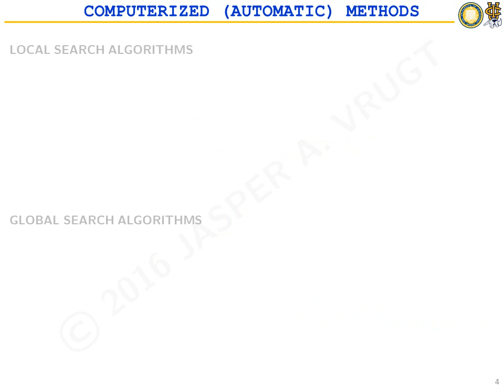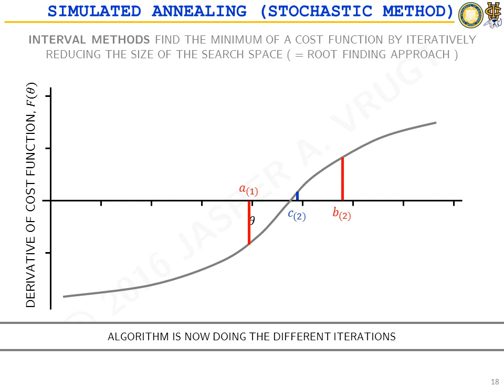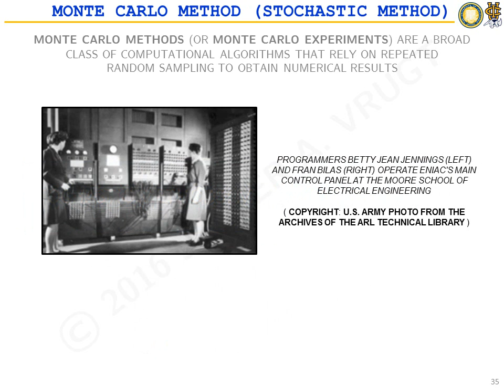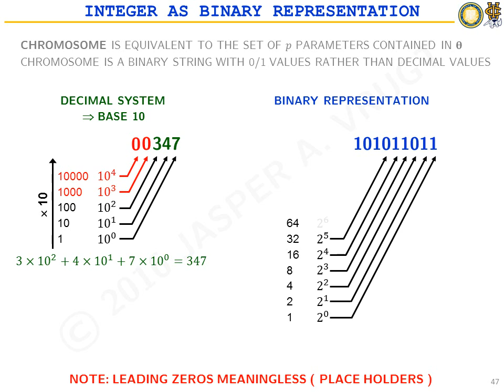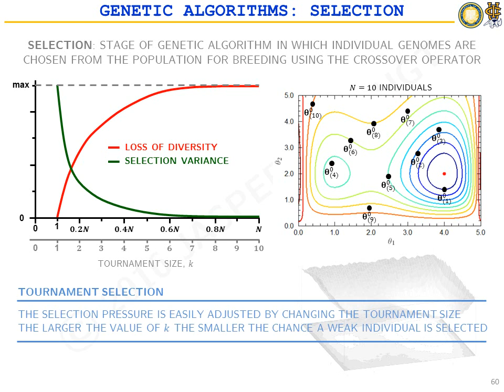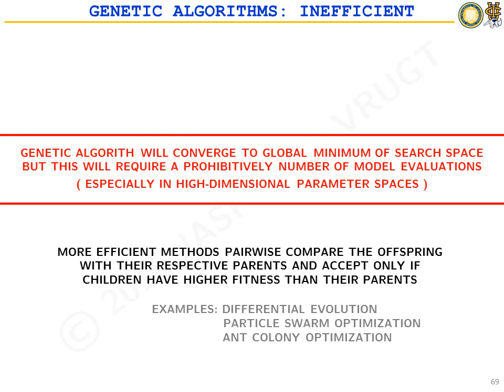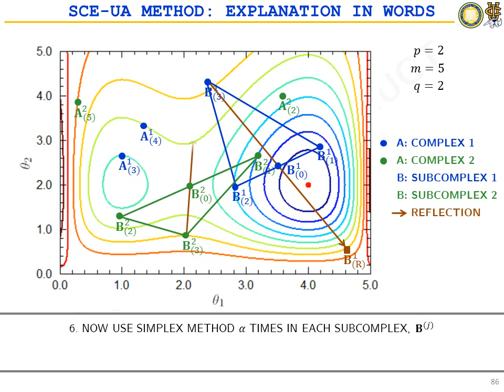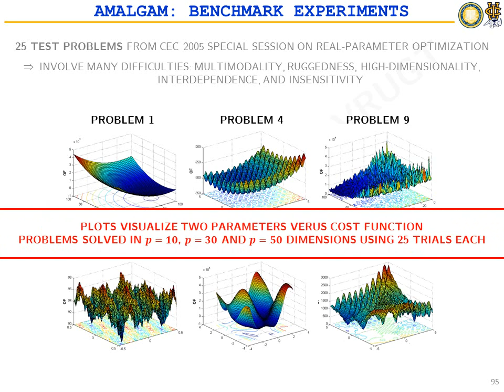UC Irvine CEE-290: Topic 2 (Global optimization)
Topics that will be addressed include:
1. Why global optimization
2. Discussion of properties response surface
3. Deterministic methods for global optimization: Branch and bound and interval methods
4. Stochastic methods for global optimization: Simulated annealing (SA) and Monte Carlo simulation ( sampling )
5. (Meta)heuristics for global optimization
6. Evolutionary methods: Darwinian principles, survival of the fittest, chromosomes, genes, DNA, binary string, decimal values.
7. Genetic algorithms
8. Differential Evolution (DE)
9. Shuffled Complex Evolution method (SCE-UA)
10. AMALGAM methods ( Recent developments )